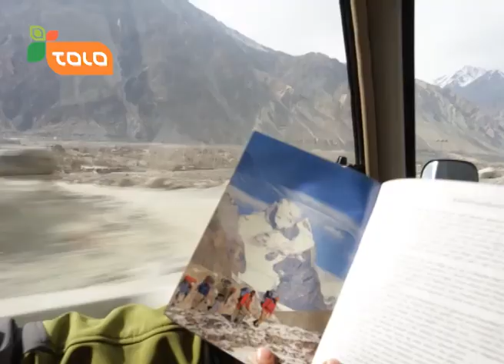Best Moments of Hai Maidan Tai Maidan in Pakistan / بهترین لحظات هی میدان طی میدان در پاکستان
بهترین لحظات هی میدان طی میدان در پاکستان
Best Moments of Hai Maidan Tai Maidan in Pakistan

در مستند امسال برنامه "هی میدان طی میدان"، گردشگر مورد علاقه افغان ها، مجیب عارض و دوست پاکستانی او، وجاهت ملک از نقاط مختلف افغانستان و پاکستان دیدن میکنند و تجارب خود را از این گردش، با بیننده گان شریک می سازند. این برنامه را پنجشنبه شب ها ساعت ۰۹:۰۰ از تلویزیون طلوع فراموش نکنید.

In this year’s documentary, Mujeeb Arez (the favorite traveler from Afghanistan) and his Pakistani friend Wajahat Malik will visit different places in Afghanistan and Pakistan and share their experiences with the audience.